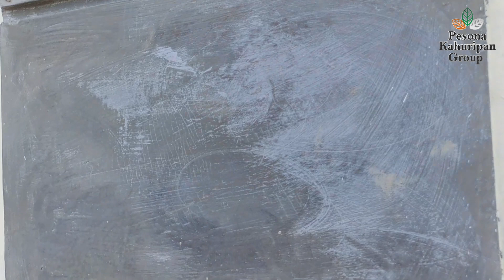PESONA KAHURIPAN 6 TERBARU ● PERUBAHAN PEMBANGUNAN || PROGRESS PEMBANGUNAN || BLOK A3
Pesona Kahuripan 6 mengalami banyak perubahan dari segi perkembangan pembangunan secara progress terbaru dari penambahan yang sudah berjalan pembangunannya🙏

✔️TERSEDIA
✅️𝗥𝗨𝗠𝗔𝗛 𝗦𝗨𝗕𝗦𝗜𝗗𝗜 - 𝗗𝗢𝗨𝗕𝗟𝗘 𝗗𝗜𝗡𝗗𝗜𝗡𝗚
👉𝗣𝗘𝗦𝗢𝗡𝗔 𝗞𝗔𝗛𝗨𝗥𝗜𝗣𝗔𝗡 6 (waiting list)
👉𝗣𝗘𝗦𝗢𝗡𝗔 𝗞𝗔𝗛𝗨𝗥𝗜𝗣𝗔𝗡 7 (TERSEDIA)

"𝘗𝘳𝘰𝘨𝘳𝘢𝘮 𝘗𝘦𝘮𝘦𝘳𝘪𝘯𝘵𝘢𝘩 1 𝘑𝘶𝘵𝘢 𝘗𝘦𝘳𝘶𝘮𝘢𝘩𝘢𝘯"
🏠PERUMAHAN BERSUBSIDI🏠

✔️𝗣𝗘𝗦𝗢𝗡𝗔 𝗞𝗔𝗛𝗨𝗥𝗜𝗣𝗔𝗡
✅ Rumah Subsidi
✅ Double Dinding
✅ 2 Kamar Tidur
✅ Cicilan Ringan

"Lokasi Strategis, Nyaman, Asri, & View Alam Asri"
✔️Sudah dihuni Lebih dari ±7000 Keluarga

👉All in sampai Terima kunci *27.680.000*
👉BISA DICICIL✅️

✔️Cicilan Ringan:
*Rp. 1,8jtan/Bulan – 10 tahun*
*Rp. 1,3jtan/bulan – 15 tahun*
*Rp. 1,1jtan/bulan – 20 tahun*

📍Lokasi Cileungsi
INFO: PRICE LIST, SITEPLAN, HARGA
Hubungi kontak di bawah ini

INFORMASI PEMESANAN
✅️Hubungi Marketing Resmi Kami :